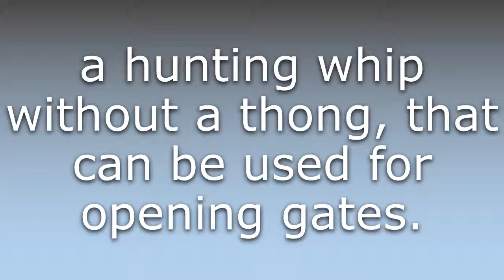What does Hunting-crop mean?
What does Hunting-crop mean in English? Learn the meaning of the word Hunting-crop! How to Pronounce Hunting-crop. Expand your vocabulary, learn words.